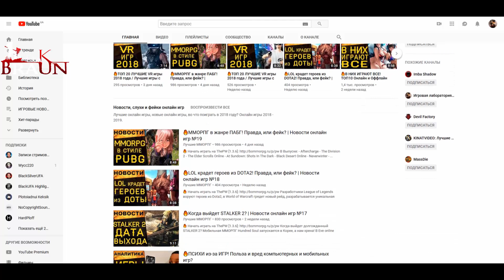Где видео по TERA Online?? Что там сейчас с игрой? (ИМХО)